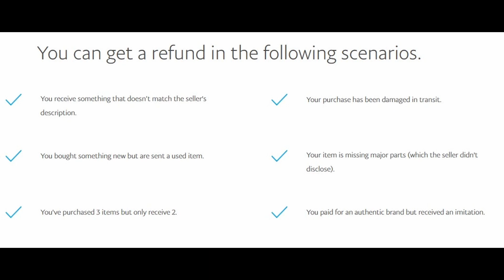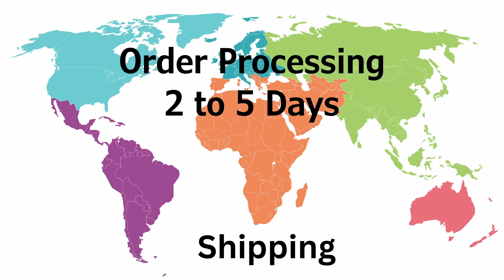Loose Fitting Long Sleeve Sports Crop Top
The stunning loose fitting long sleeve sports crop top may be viewed and ordered

PAYMENTS
At Kiladeals.com, all purchases are processed through Paypal to provide you, the buyer, with additional protection and guarantee through Paypal Buyer Protection.
SHIPPING - FREE!
Please note that it may take 2 to 5 days for your order to be processed. Shipping times vary depending on your home country, but typically take between 7 and 15 days.